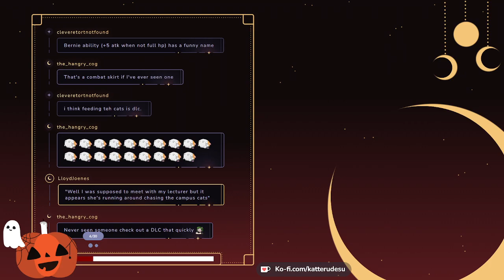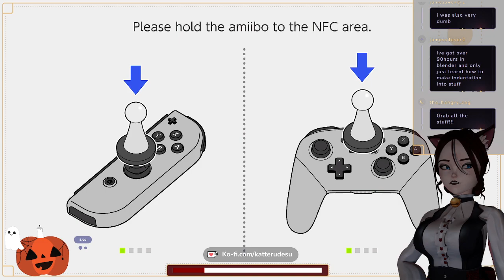Katteru Plays - Fire Emblem: Three Houses - Part 1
Please enjoy Katt playing Fire Emblem: Three Houses! Don't forget, Katt streams over on Twitch on Monday, Tuesday, Thursday and Friday at 10am UK!

Follow Katt!

Time Stamps:
0:00:00 - Intro
0:07:50 - Gameplay
5:44:57 - Ending